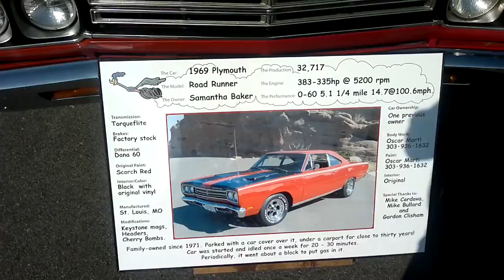Road Devils Car Show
At Wheat Ridge Lanes, 5/13/2011